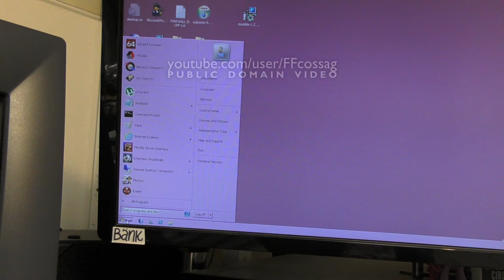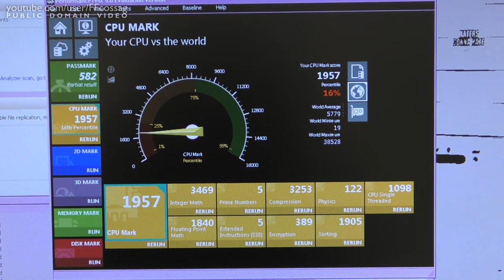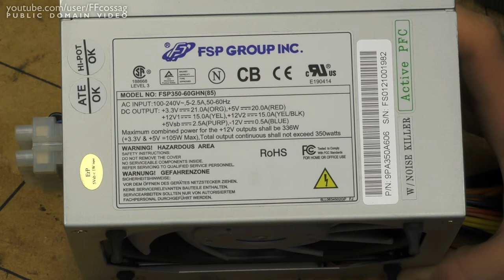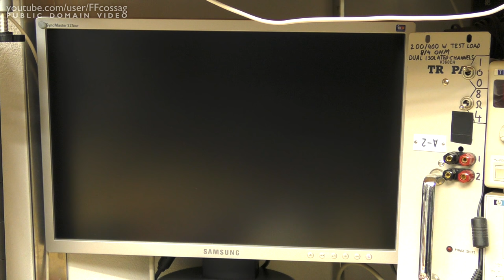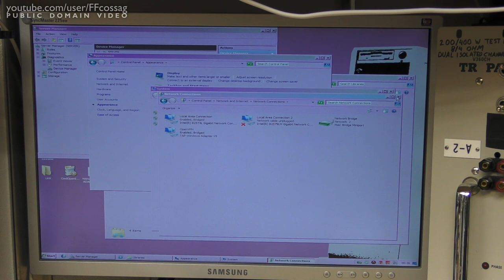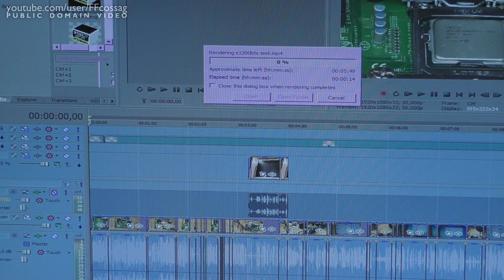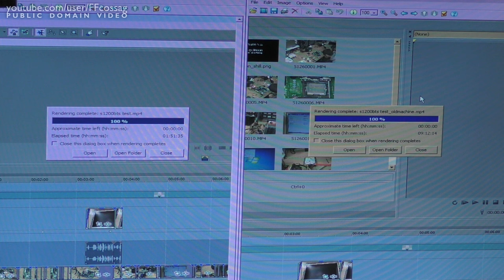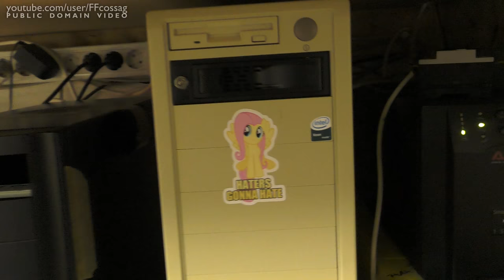LGA1155 render server build!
Getting rid of the old Core 2 Duo based server that I've had for years, and replacing it with a much fresher i7-class Xeon machine. All in the same 1995 full-tower case, of course!